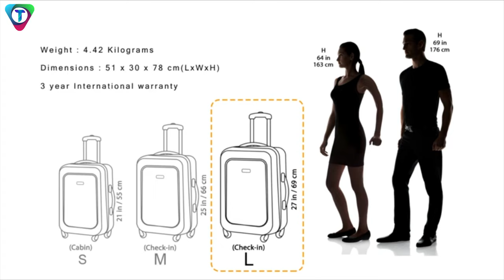Top 7 best trolley bag in india 2022| best carry on luggage 2022 For - travelling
In This Video I am giving You a Complete Guide On "best trolley bag in india" Also You Can Say best carry on luggage . If You Guys Planning To buy A "best travel bag 2022 in india Budget Than make Sure You Watch This Video Till The End. We have considered several things while choosing these models, such as warranty, material quality, transportability, etc.

Best Buying Links - 👇👇
1.MOKOBARA Luggage
2.MOKOBARA Luggage
3.Skybags Escape
4.American Tourister Georgia
5.American Tourister Ivy
6.Safari Ray Voyage
7.Safari Thorium Sharp